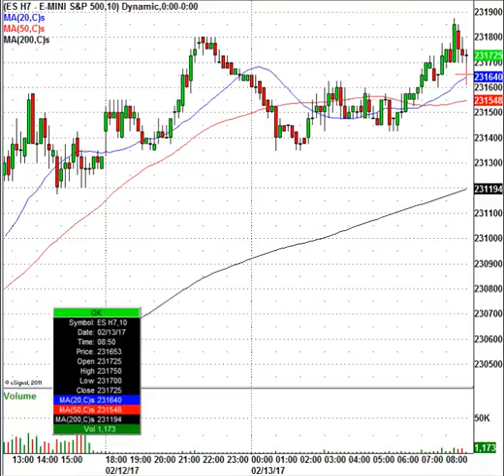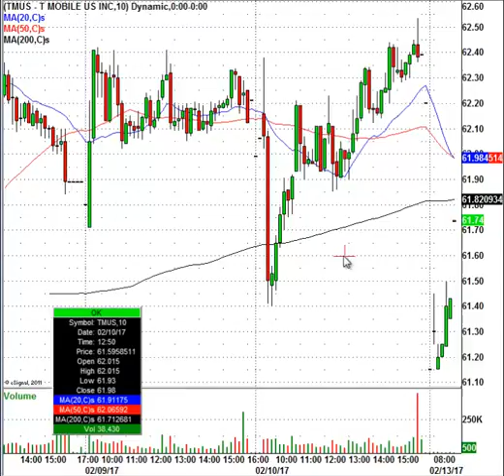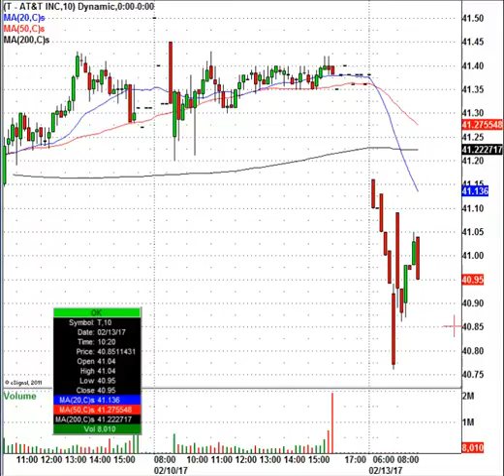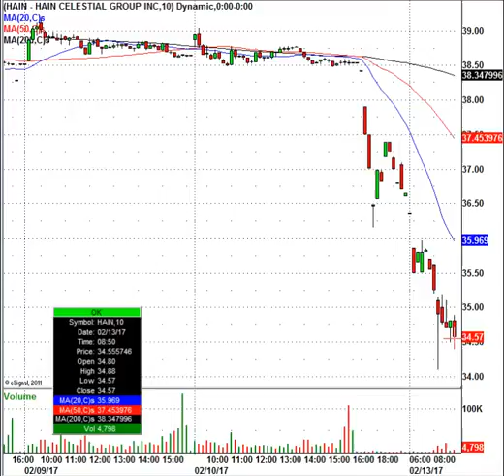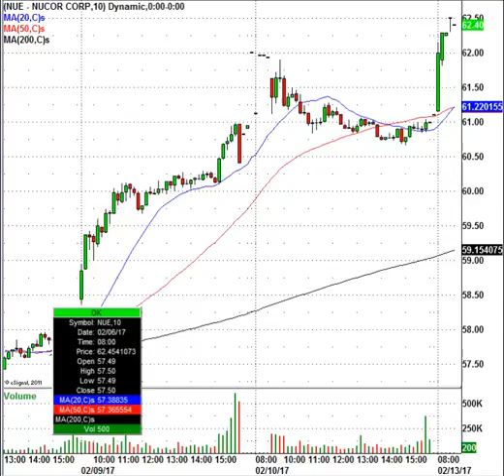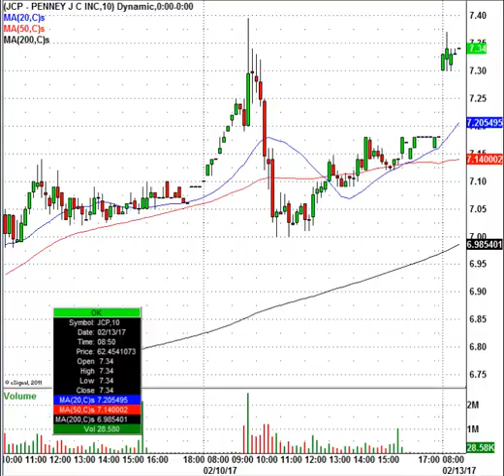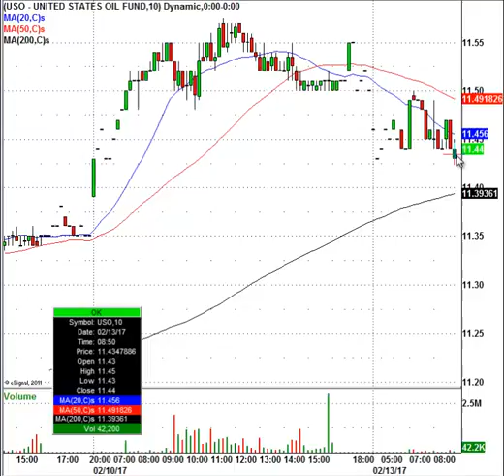Telecom Stocks In Play After Verizon Announces Unlimited Data Plans